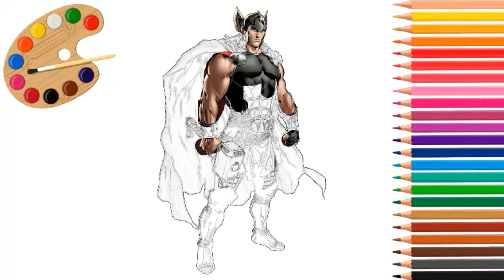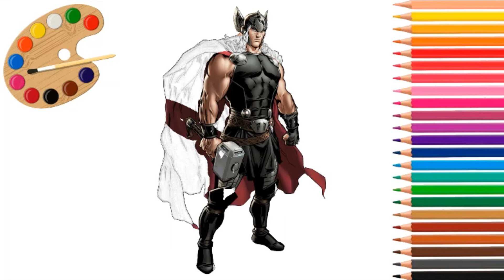Thor coloring pages / Avengers coloring / Superhero Coloring pages